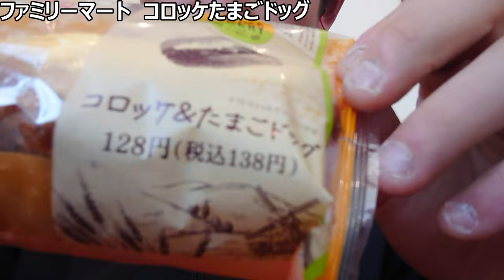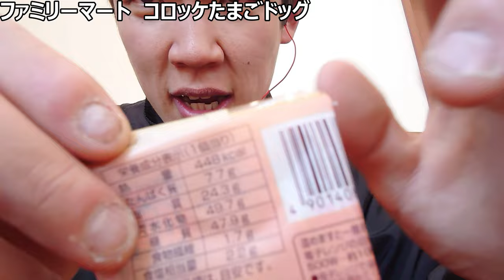ファミリーマートコロッケたまごドッグってもう売れ筋納得コンビでしょ！！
「子供が好きそうなコンビですね〜」
ファミマで見つけた惣菜パンは、
子供が大好きな具材の黄金コンビだから、
絶対美味しいとあなたは思いませんか？